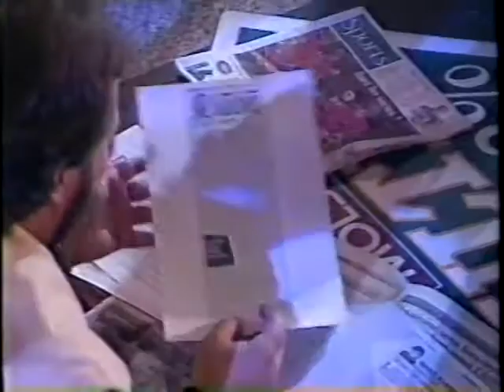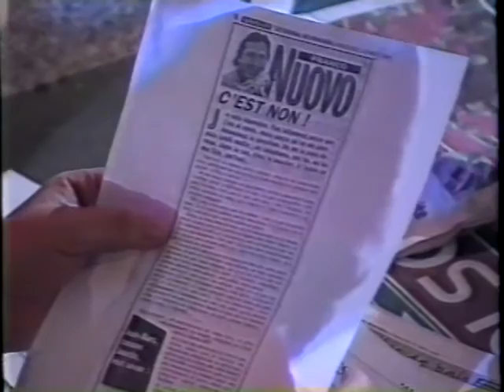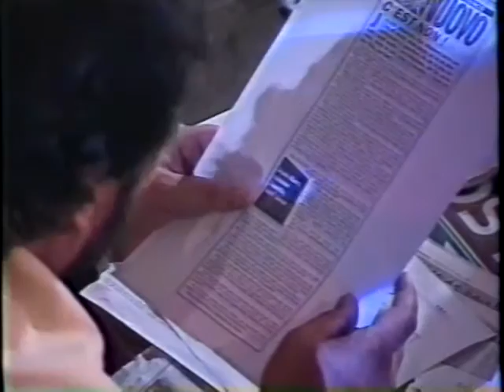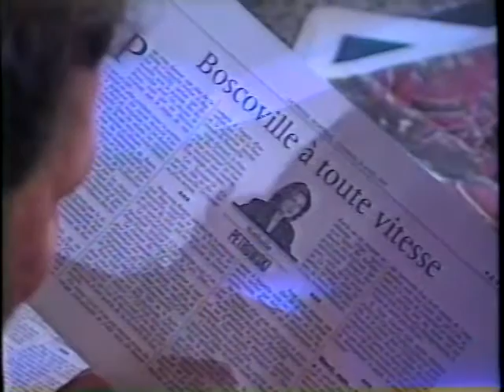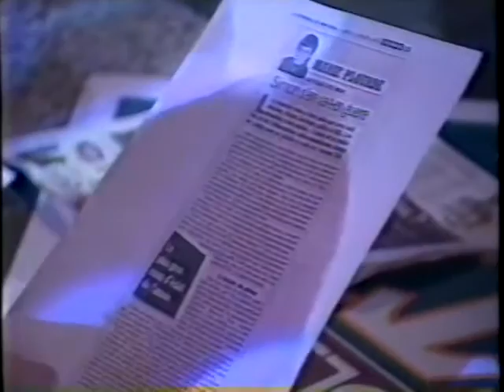L'heure JMP Saison 2 Ep11 ©1997 PGC & TQS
L'Heure JMP était une émission de télévision d'humour et d'improvisation présentée en direct sur le réseau TQS dans les années 1990 animée par l'humoriste Jean-Marc Parent. Seulement quatre semaines après le début de sa diffusion en 1996, l'Heure JMP dépasse le million de téléspectateurs en atteignant le chiffre de 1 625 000 personnes à l'écoute1.

Un orchestre appelé le Mercedes Band appuyait musicalement l'émission. Fort apprécié du public, il a produit deux albums de la musique jouée lors de l'émission.

L'émission était aussi diffusée en simultané à la radio sur le réseau Radio Énergie sans pauses publicitaires. Un animateur radio, d'abord Ricky Dee, puis Frédérique Marie suivait aussi Jean-Marc dans ses déplacements.

L'émission n'avait pas de concept établi. L'improvisation a fait le succès de l'émission. Cette improvisation pouvait parfois devenir un obstacle pour les pauses publicitaires.

Après les premières émissions, il était coutume de « défoncer » afin d'obtenir un 15 minutes supplémentaires (un film était programmé à 21h).